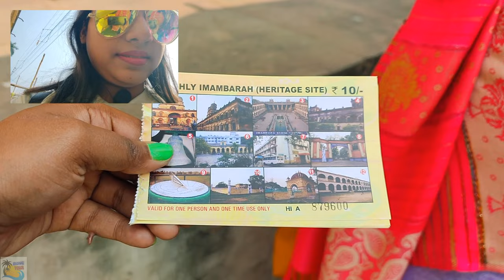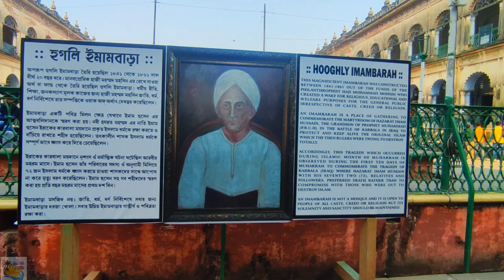কলকাতার নিকটে ঘুরে আসুন মাত্র ৫০০ টাকায় | Hooghly Imambarah || Bandel Church || Lahiri Babar Ashram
কলকাতার নিকটে ঘুরে আসুন মাত্র ৫০০ টাকায় | Hoogly Imambarah || Bandel Church || Lahiri Babar Ashram

⭐⭐⭐ 𝐇𝐨𝐨𝐠𝐡𝐥𝐲 𝐈𝐦𝐚𝐦𝐛𝐚𝐫𝐚 :
𝑯𝒐𝒐𝒈𝒉𝒍𝒚 𝑰𝒎𝒂𝒎𝒃𝒂𝒓𝒂 𝒊𝒔 𝒂 𝑺𝒉𝒊𝒂 𝑴𝒖𝒔𝒍𝒊𝒎 𝒄𝒐𝒏𝒈𝒓𝒆𝒈𝒂𝒕𝒊𝒐𝒏 𝒉𝒂𝒍𝒍 𝒂𝒏𝒅 𝒎𝒐𝒔𝒒𝒖𝒆 𝒊𝒏 𝑯𝒐𝒐𝒈𝒉𝒍𝒚, 𝑾𝒆𝒔𝒕 𝑩𝒆𝒏𝒈𝒂𝒍, 𝑰𝒏𝒅𝒊𝒂. 𝑻𝒉𝒆 𝒄𝒐𝒏𝒔𝒕𝒓𝒖𝒄𝒕𝒊𝒐𝒏 𝒐𝒇 𝒕𝒉𝒆 𝒃𝒖𝒊𝒍𝒅𝒊𝒏𝒈 𝒘𝒂𝒔 𝒔𝒕𝒂𝒓𝒕𝒆𝒅 𝒃𝒚 𝑴𝒖𝒉𝒂𝒎𝒎𝒂𝒅 𝑴𝒐𝒉𝒔𝒊𝒏 𝒊𝒏 1841 𝒂𝒏𝒅 𝒄𝒐𝒎𝒑𝒍𝒆𝒕𝒆𝒅 𝒊𝒏 1861. 𝑻𝒉𝒆 𝒃𝒖𝒊𝒍𝒅𝒊𝒏𝒈 𝒊𝒔 𝒂 𝒕𝒘𝒐 𝒔𝒕𝒐𝒓𝒊𝒆𝒅 𝒔𝒕𝒓𝒖𝒄𝒕𝒖𝒓𝒆, 𝒘𝒊𝒕𝒉 𝒂 𝒕𝒂𝒍𝒍 𝒄𝒍𝒐𝒄𝒌 𝒕𝒐𝒘𝒆𝒓 𝒐𝒗𝒆𝒓 𝒕𝒉𝒆 𝒆𝒏𝒕𝒓𝒂𝒏𝒄𝒆 𝒈𝒂𝒕𝒆.

⭐⭐⭐⭐𝐁𝐚𝐧𝐝𝐞𝐥 𝐂𝐡𝐮𝐫𝐜𝐡 :
𝑻𝒉𝒆 𝑩𝒂𝒔𝒊𝒍𝒊𝒄𝒂 𝒐𝒇 𝒕𝒉𝒆 𝑯𝒐𝒍𝒚 𝑹𝒐𝒔𝒂𝒓𝒚 𝒊𝒔 𝒐𝒏𝒆 𝒐𝒇 𝒕𝒉𝒆 𝒐𝒍𝒅𝒆𝒔𝒕 𝑪𝒉𝒓𝒊𝒔𝒕𝒊𝒂𝒏 𝒄𝒉𝒖𝒓𝒄𝒉𝒆𝒔 𝒊𝒏 𝑾𝒆𝒔𝒕 𝑩𝒆𝒏𝒈𝒂𝒍, 𝑰𝒏𝒅𝒊𝒂. 𝑺𝒊𝒕𝒖𝒂𝒕𝒆𝒅 𝒊𝒏 𝑩𝒂𝒏𝒅𝒆𝒍, 𝑯𝒐𝒐𝒈𝒉𝒍𝒚 𝒅𝒊𝒔𝒕𝒓𝒊𝒄𝒕 𝒐𝒇 𝑾𝒆𝒔𝒕 𝑩𝒆𝒏𝒈𝒂𝒍, 𝒊𝒕 𝒔𝒕𝒂𝒏𝒅𝒔 𝒂𝒔 𝒂 𝒎𝒆𝒎𝒐𝒓𝒊𝒂𝒍 𝒕𝒐 𝒕𝒉𝒆 𝑷𝒐𝒓𝒕𝒖𝒈𝒖𝒆𝒔𝒆 𝒔𝒆𝒕𝒕𝒍𝒆𝒎𝒆𝒏𝒕 𝒊𝒏 𝑩𝒆𝒏𝒈𝒂𝒍. 𝑭𝒐𝒖𝒏𝒅𝒆𝒅 𝒊𝒏 1599, 𝒊𝒕 𝒊𝒔 𝒅𝒆𝒅𝒊𝒄𝒂𝒕𝒆𝒅 𝒕𝒐 𝑵𝒐𝒔𝒔𝒂 𝑺𝒆𝒏𝒉𝒐𝒓𝒂 𝒅𝒐 𝑹𝒐𝒔á𝒓𝒊𝒐, 𝑶𝒖𝒓 𝑳𝒂𝒅𝒚 𝒐𝒇 𝒕𝒉𝒆 𝑹𝒐𝒔𝒂𝒓𝒚.

⭐⭐⭐ 𝐀𝐚𝐝𝐡𝐚𝐫𝐚𝐥𝐚𝐲 (𝐋𝐚𝐡𝐢𝐫𝐢 𝐁𝐚𝐛𝐚𝐫 𝐀𝐬𝐡𝐫𝐚𝐦) :
𝑨 𝒔𝒉𝒐𝒓𝒕 𝒅𝒓𝒊𝒗𝒆 𝒇𝒓𝒐𝒎 𝑲𝒐𝒍𝒌𝒂𝒕𝒂, 40 𝒎𝒊𝒍𝒆𝒔 𝒕𝒐𝒘𝒂𝒓𝒅𝒔 𝑩𝒂𝒏𝒅𝒆𝒍-𝑯𝒐𝒐𝒈𝒉𝒍𝒚, 𝒃𝒓𝒊𝒏𝒈𝒔 𝒐𝒏𝒆 𝒕𝒐 𝒂 𝒏𝒐𝒏-𝒅𝒆𝒔𝒄𝒓𝒊𝒑𝒕 𝒑𝒍𝒂𝒄𝒆 𝒇𝒐𝒓 𝑹𝒂𝒋𝒉𝒂𝒕. 𝑶𝒇𝒇 𝒕𝒉𝒆 𝑮𝑻 𝒓𝒐𝒂𝒅, 𝒕𝒉𝒆 𝒏𝒂𝒓𝒓𝒐𝒘 𝒗𝒊𝒍𝒍𝒂𝒈𝒆 𝒓𝒐𝒂𝒅 𝒘𝒊𝒕𝒉 𝒎𝒂𝒏𝒈𝒓𝒐𝒗𝒆𝒔 𝒍𝒊𝒏𝒆𝒔 𝒐𝒏 𝒃𝒐𝒕𝒉 𝒔𝒊𝒅𝒆𝒔 𝒇𝒐𝒓𝒎𝒊𝒏𝒈 𝒂 𝒈𝒓𝒆𝒆𝒏 𝒄𝒂𝒏𝒐𝒑𝒚 𝒕𝒂𝒌𝒆 𝒚𝒐𝒖 𝒕𝒐 𝑨𝒔𝒉𝒓𝒂𝒎 𝒐𝒇 𝑳𝒂𝒉𝒊𝒓𝒊 𝑩𝒂𝒃𝒂 (𝒄𝒐𝒎𝒎𝒐𝒏𝒍𝒚 𝒌𝒏𝒐𝒘𝒏 𝒃𝒚 𝒍𝒐𝒄𝒂𝒍𝒔 𝒂𝒔 𝑳𝒂𝒉𝒊𝒓𝒊 𝒃𝒂𝒃𝒂’𝒆𝒓 𝒂𝒔𝒉𝒓𝒂𝒂𝒎) – 𝒂𝒏 𝑰𝒏𝒅𝒊𝒂𝒏 𝒚𝒐𝒈𝒊, 𝒈𝒖𝒓𝒖 𝒂𝒏𝒅 𝒂 𝒅𝒊𝒔𝒄𝒊𝒑𝒍𝒆 𝒐𝒇 𝑴𝒂𝒉𝒂𝒗𝒂𝒕𝒂𝒓 𝑩𝒂𝒃𝒂𝒋𝒊.𝑻𝒉𝒆 𝒇𝒐𝒖𝒏𝒅𝒂𝒕𝒊𝒐𝒏 𝒔𝒕𝒐𝒏𝒆 𝒇𝒐𝒓 𝒕𝒉𝒆 𝑳𝒂𝒉𝒊𝒓𝒊 𝑩𝒂𝒃𝒂 𝒕𝒆𝒎𝒑𝒍𝒆 𝒂𝒏𝒅 𝑨𝒔𝒉𝒓𝒂𝒎 𝒘𝒂𝒔 𝒍𝒂𝒊𝒅 𝒊𝒏 𝒕𝒉𝒆 𝒚𝒆𝒂𝒓 2003.

𝑰𝒇 𝒚𝒐𝒖 𝒍𝒊𝒌𝒆 𝒕𝒉𝒊𝒔 𝒗𝒊𝒅𝒆𝒐 𝒕𝒉𝒆𝒏 𝒑𝒍𝒆𝒂𝒔𝒆 𝒈𝒊𝒗𝒆 𝒖𝒔 𝒂 𝑻𝒉𝒖𝒎𝒃𝒔 𝑼𝒑 👍

*** 𝑵𝒐𝒘 𝒚𝒐𝒖 𝒄𝒂𝒏 𝒇𝒐𝒍𝒍𝒐𝒘 𝒐𝒖𝒓 𝒄𝒉𝒂𝒏𝒏𝒆𝒍 𝑳𝒊𝒏𝒌 𝒈𝒊𝒗𝒆𝒏 𝒃𝒆𝒍𝒐𝒘***